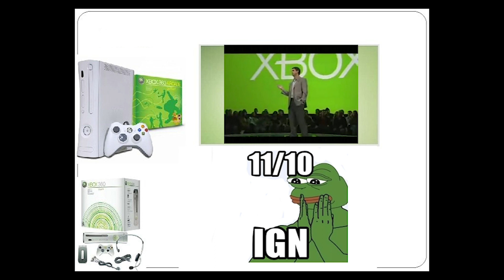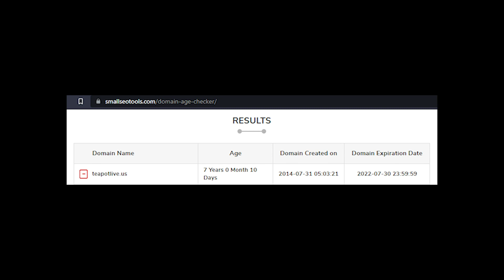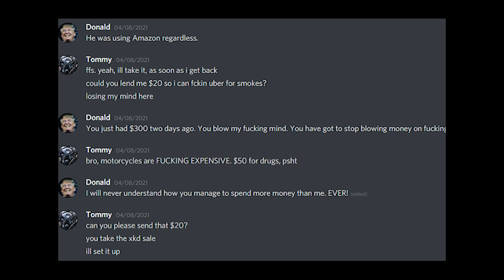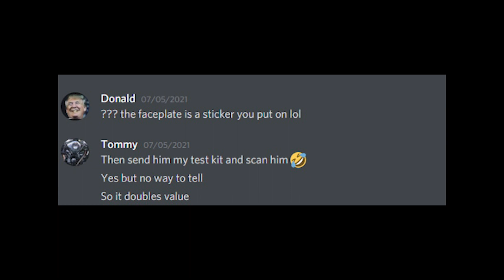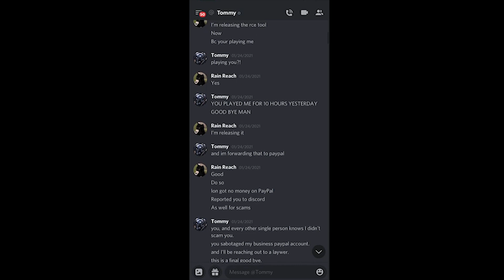The FALL of Teapot Live US - An Xbox 360 Stealth service.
Don't deal with crackheads.
Credits to Donald (Donalds#4475 / Donald's Teapot & (including the "Free no KV / Lifetime stealth service);
all the information can be found on this page.

Update: 01/10/21  ( If you check teapotlive.us, there is a scam aversion, where tommy is crying wolf)
He says: WARNING! THE .COM VERSION IS A FAKE SCAM! CLICK HERE FOR DETAILS,  bla bla bla. Do not fall for this.

From the date of this video post, this stealth service is completly free.
If the service goes paid, I will update the discription in the future.